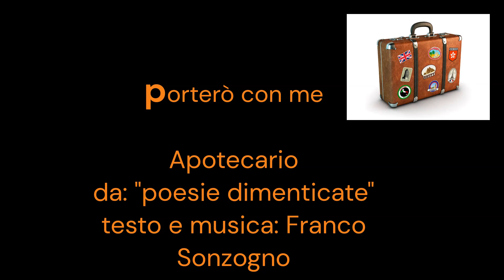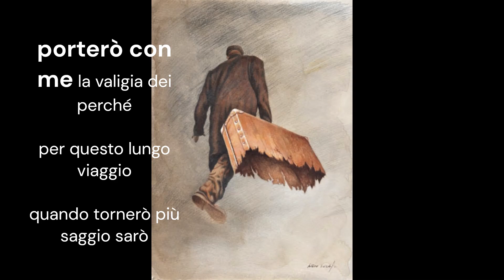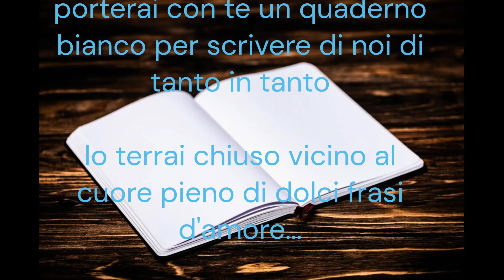920 porterò con me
Apotecario
da: "poesie dimenticate"